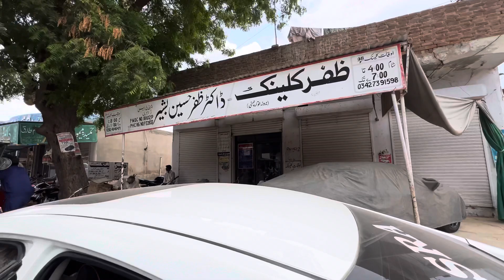Nana Ji Ke Achanak Tabiyat Kharab Ho Gai/😟😟/vellajutt